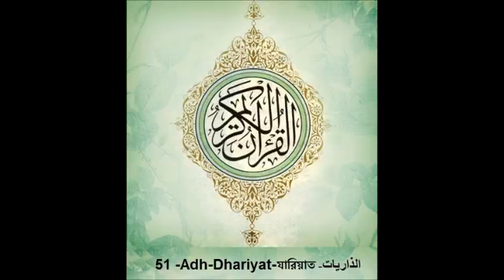Surah Adh Dhariyat 51 Mishary Al Afasy Bangla Audio Translation360P